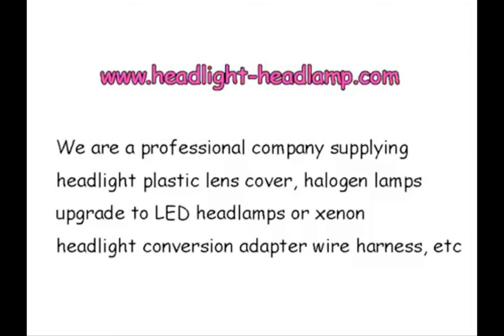Peugeot 408 Headlight Lens Cover 408Headlamp Plastic Lenses Covers Replacement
If your 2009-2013 Peugeot 408 Mk2 original factory OEM Headlight Lens Cover Plastic Lenses Glasses have problems, like been Yellowish Scratched Lenses Crack, Cracked, Broken or have fading, faded and fogging, foggy, haze, aging etc. Don't need to replace the whole headlight assembly, you only need to repair your plastic headlight lens cover, it means only need to replace the lenses cover and then your headlights can back to condition as new.